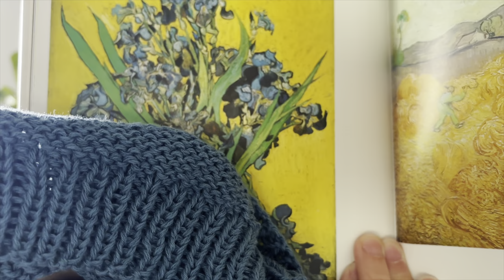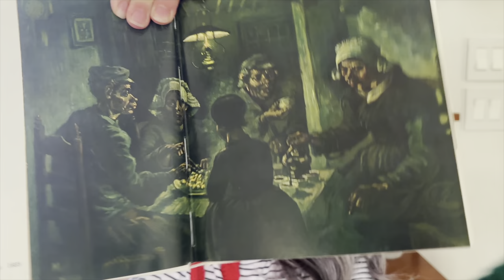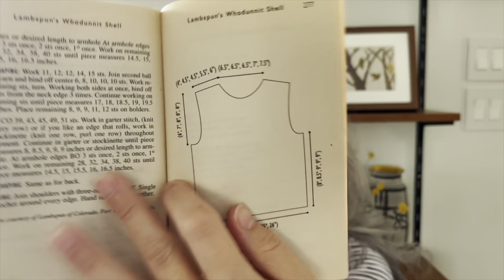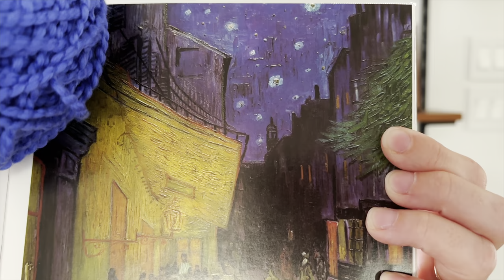A Handknit Letter - Episode 9 - Knitting Podcast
Patterns and yarns mentioned

Tolsta Tank test knit by ​⁠ Rebecca Clow. ​⁠@the.creabea

Craft Me Knot Yarn Co.
Silky Sport in Iris

Rota Sleeveless Top

Newburgh Yarn Co.
The Emerald Killer

Books:

Knit One, Kill Two by Maggie Sefton